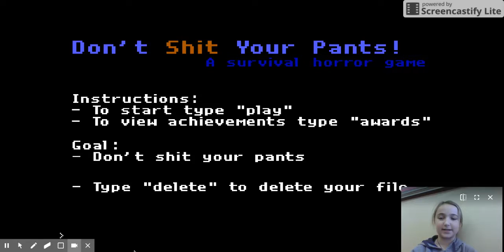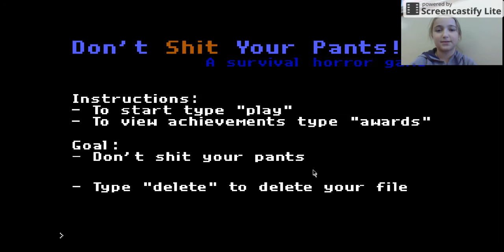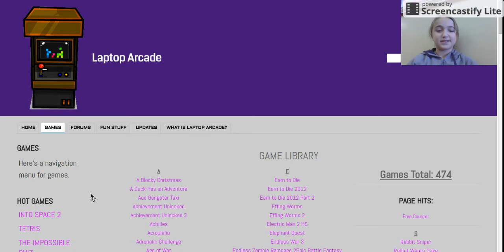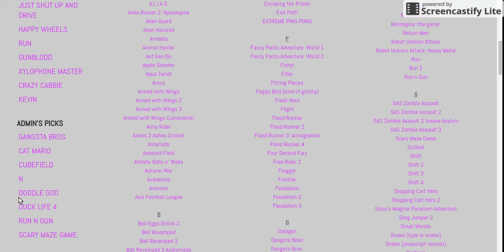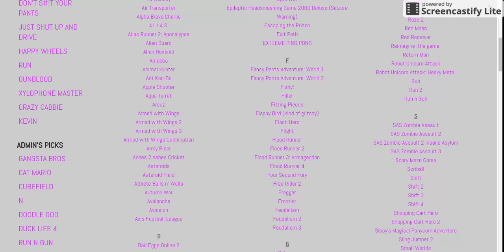Tons Of Games! - Grace Plays Games At School